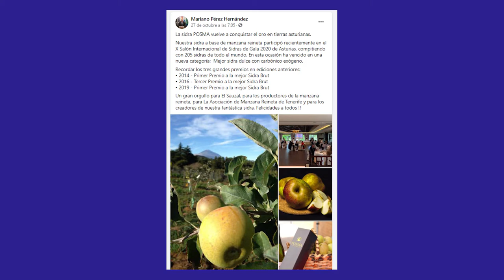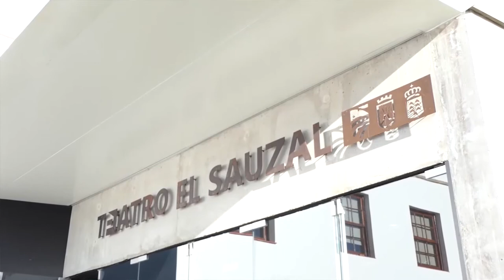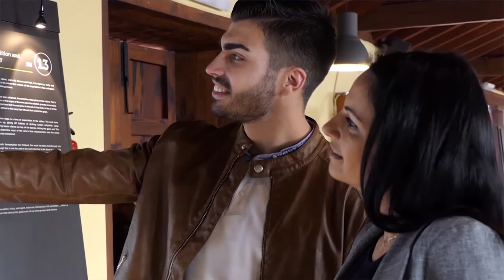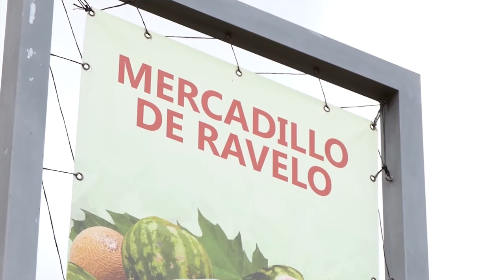entrevista Mariano Pérez Alcalde El Sauzal